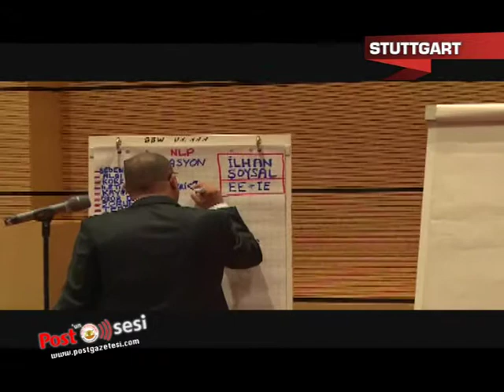Tümsiat Stuttgart'da üyelerine Kişisel gelişim semineri düzenledi.